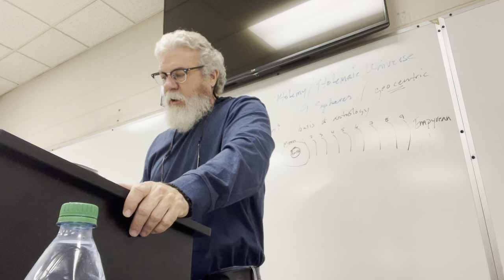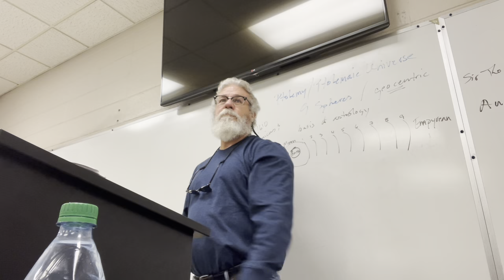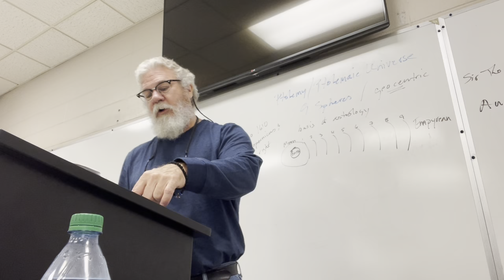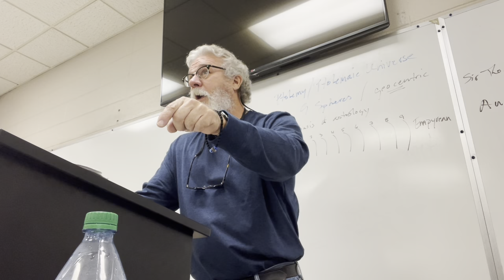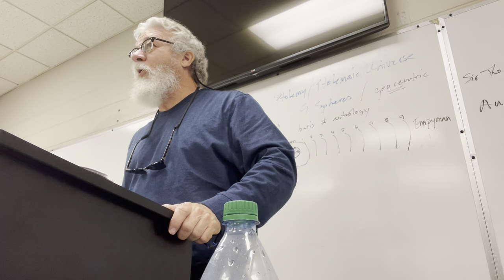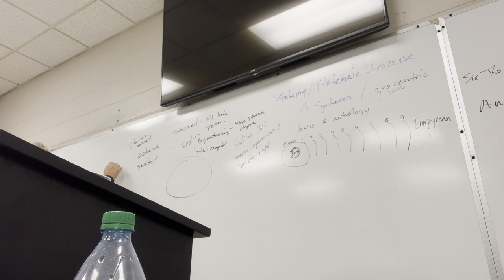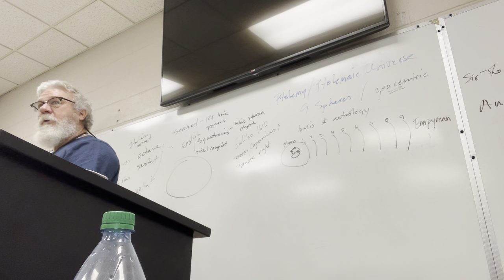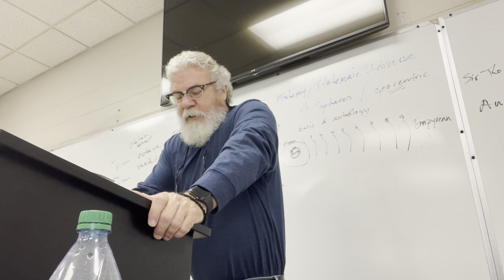ENGL 2030.001 Lecture 29 111622